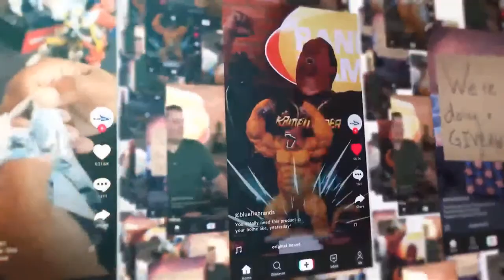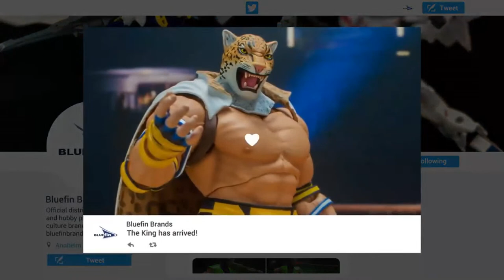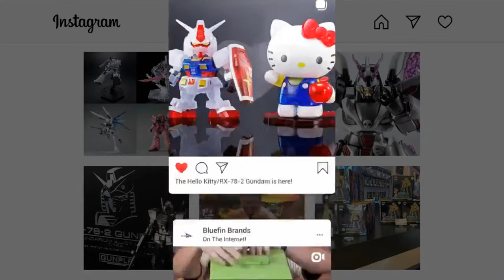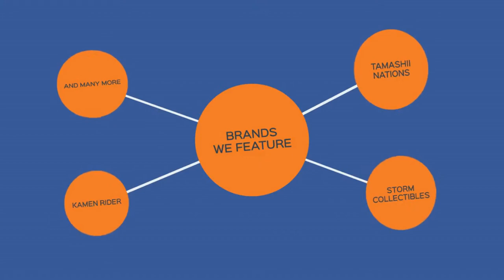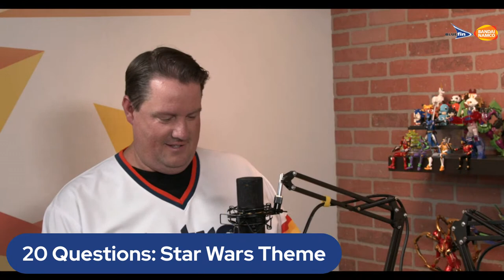Bluefin Hangout: Discussing Star Wars: Visions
Welcome to our Bluefin Hangout. This week we'll be chatting about Star Wars: Visions, the new series streaming on Disney+. Join us as we chat about our favorite characters, scenes and episodes. We hope to see you there!